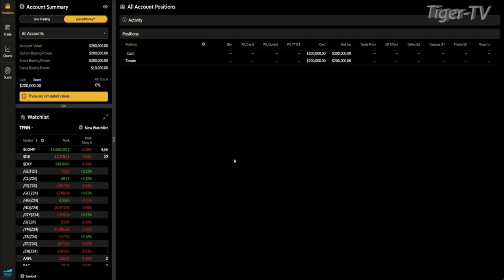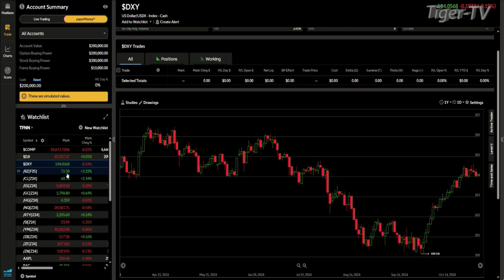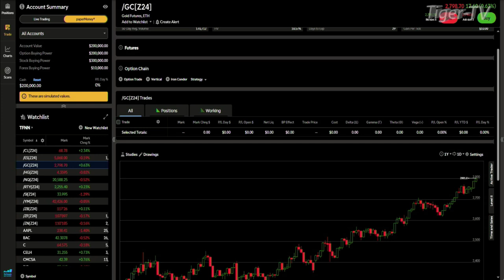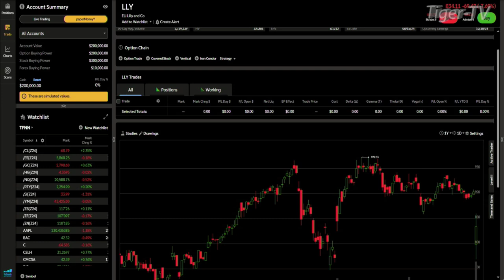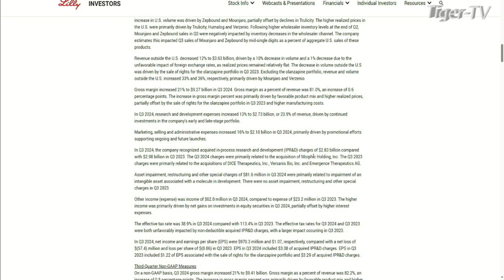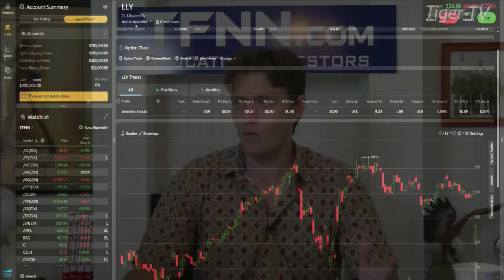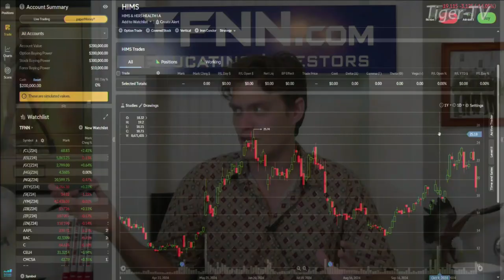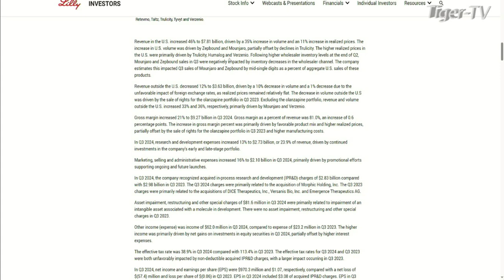October 30th, Daily Stock Market Recap - 2024